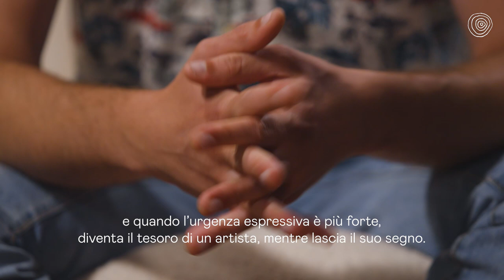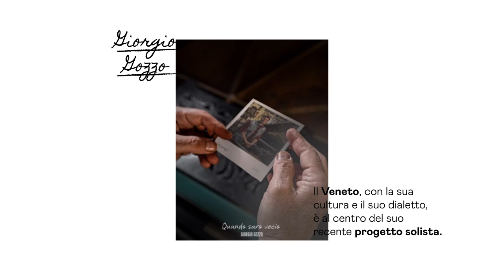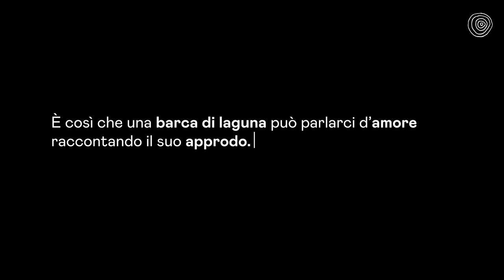UNCOVER Ep. 10 con Giorgio Gozzo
Giorgio è l’onestà espressiva.
Quella che raccogli a piene mani dentro la tua identità.
Quella che la parola descrive, e la lingua colora.

Giorgio è il rispetto.
Quando guardi le immagini di una poesia popolare
e la ascolti diventare tua, chiunque tu sia.

Nèttare è un progetto editoriale di Martina Maccari che diventa un racconto collettivo del quale fare parte, attraverso la tua storia.
Un posto dove chi racconta restituisce e chi ascolta: accoglie, cambia e lascia andare.